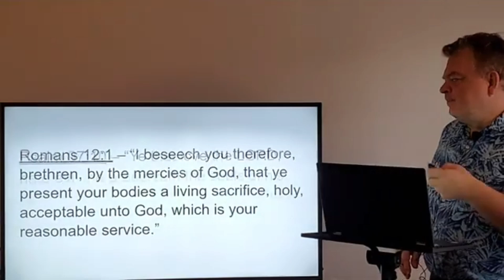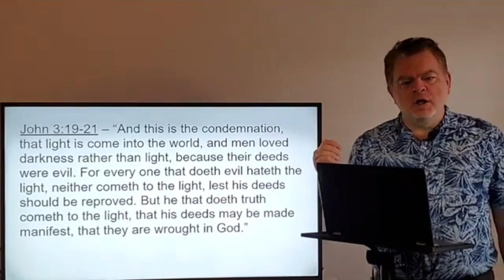Saints Hate Evil and Turn From It - Dr. Dana R. Carpenter, Jr.